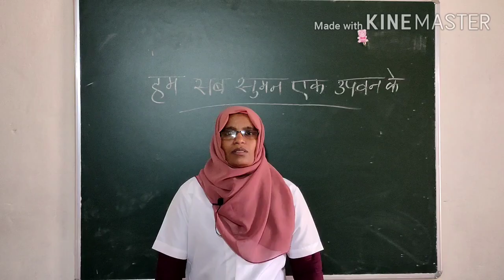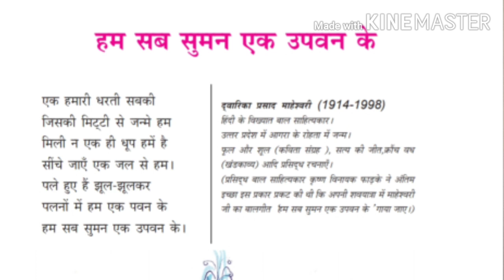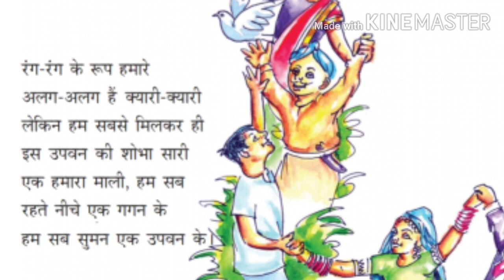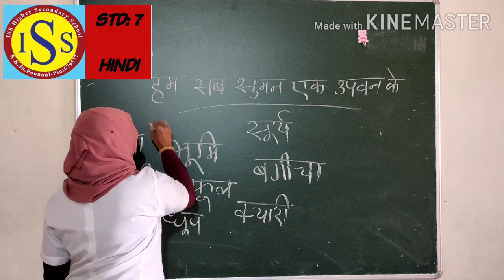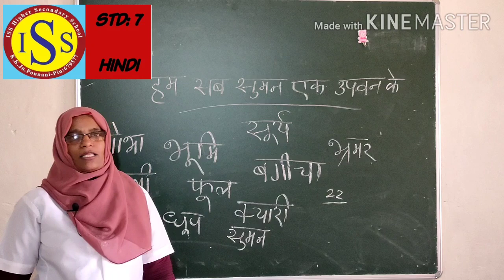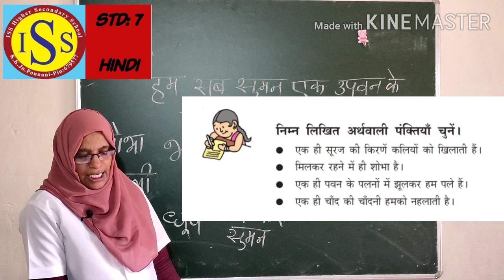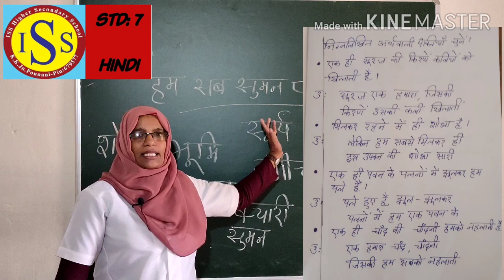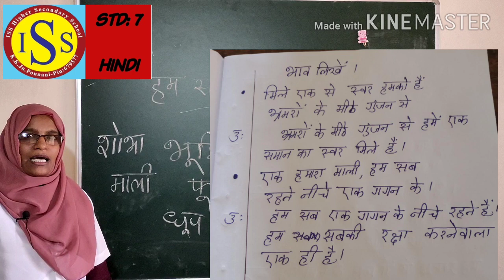HINDI STD-VII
Hindi class by Mubeena ma'am